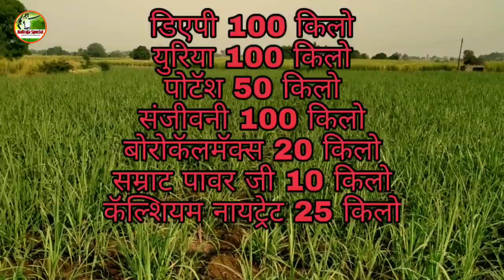√ क्षारयुक्त जमिनीत ऊस लागवड कशी करावी . खत व्यवस्थापन. Sugarcane farming in Marathi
श्री राहुल पोपटराव तावरे (कृषीतज्ञ)
माजी. कृषी पणन मार्केटिंग कन्सल्टंट. पुणे अहमदनगर औरंगाबाद
मु.पो.सांगवी ता.बारामती जि.पुणे
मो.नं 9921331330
फोन वेळ दुपारी 1 ते 3 वाजेपर्यंत
क्षारयुक्त जमिनीत ऊस लागवड २२ एकर
८६०३२/२६५
लागवड चार फुटी पट्टा पद्धत. ऊस बियाण्याचे दोन डोळा पद्धतीने लागवड. पाणी व्यवस्थापन ठिबक सिंचन.
बाळ बांधणी बेसल डोस प्रति एकरी
डीएपी 100 किलो
युरिया 100 किलो
पोटॅश 50 किलो
संजीवनी 100 किलो
बोरोकॅलमॅक्स 20 किलो
सम्राट पावर जी 10 किलो
कॅल्शियम नायट्रेट 25 किलो
इत्यादी
लागवड करताना प्रति एकरी संजीवनी 500 किलो
कार्बोफ्युरॉन 10 किलो. टाकलेले आहे. अपेक्षित ऊस उत्पादन प्रति एकरी 80/90 टन
बोरोकॅलमॅक्स,सम्राट पावर मिळण्याची मो.न.